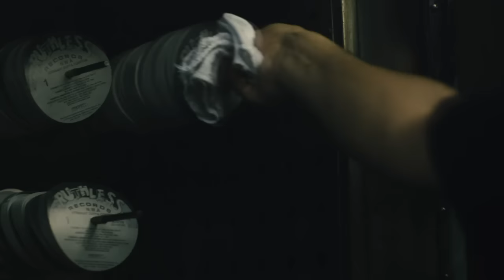[ОВПН] Голос Улиц (Музыкальный обзор)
Мое мнение о фильме Голос Улиц

Использованы отрывки из:
Голос Улиц.